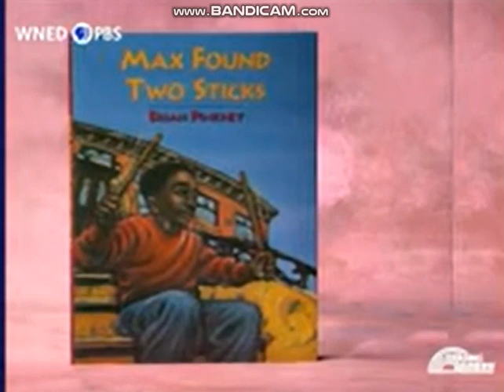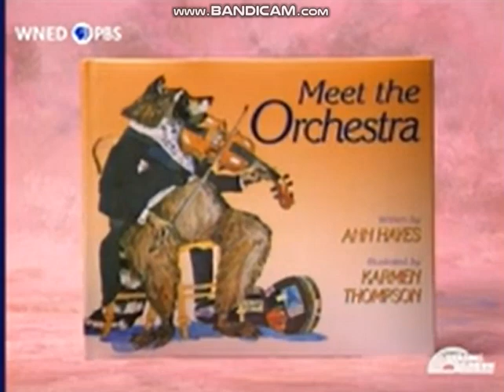Books (don't block)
From Zin Zin Zin a Violin